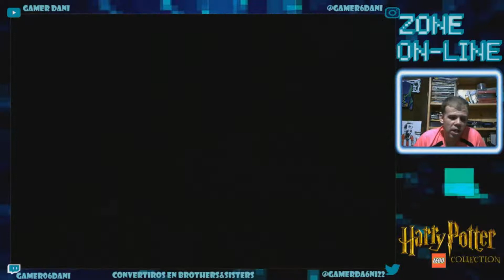LEGO Harry Potter Collection | Tv | #6 | Un Unicornio Herido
Después de las navidades...vamos a ver a Hagrid.

De lunes a viernes todas la tarde directo en Twitch, pasaros estáis invitados.

Seguirme